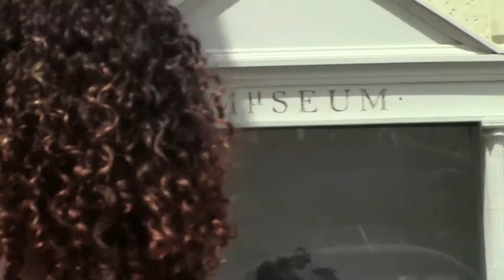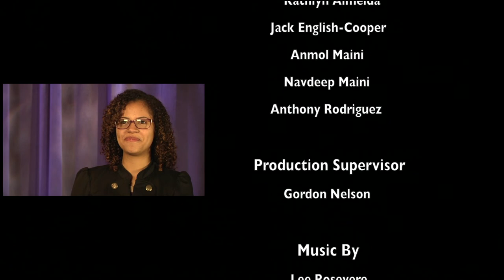Crossroads: Searching For The American Dream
This is a youth-produced documentary video project made in Somerville, MA that presents various career pathways for high school students. The purpose of this video is to gather opinions from young adults and professionals surrounding the important decisions youth make as they complete high school. Join us as we explore some different options including college, entering the workforce and the US Military.

Made by Kathlyn Almeida, Jack English-Cooper, Anmol Maini, Navdeep Maini & Anthony Rodriguez

Supervised by Gordon Nelson